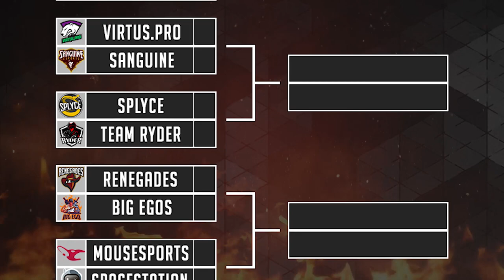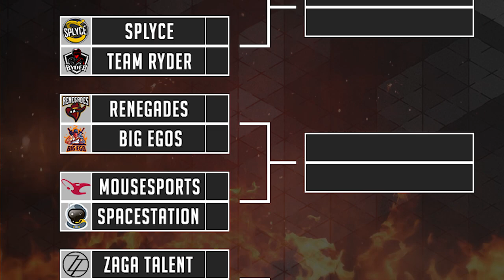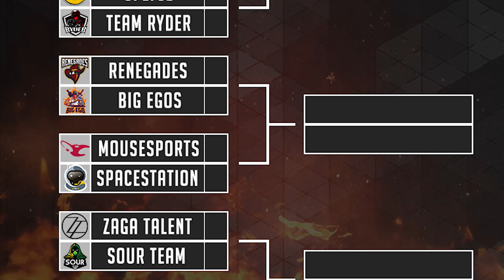IHOLDSHIFT IS RAGING! Paladins World Championships Qualifiers Day 1 Predictions